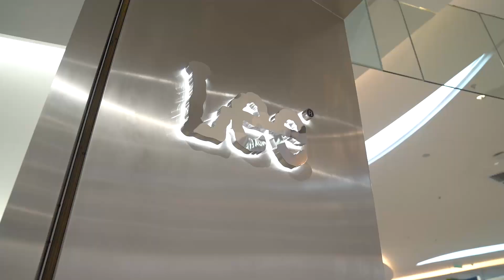EH! X LEE Styling Session Bersama De Fam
EH! Malaysia x LEE mengadakan bengkel styling eksklusif sempena pelancaran butik LEE baharu di IOI City Mall Putrajaya. Seramai 15 pembaca bertuah terpilih untuk mempelajari tip dan trik suai padan denim berilhamkan koleksi yang terdapat dalam butik LEE yang tentunya selari dengan arus fesyen semasa.

Ruang styling selama dua jam bersama helaian jenama jean terkenal, LEE digayakan oleh artis berkumpulan tersohor, @defamofficial yang dianggotai oleh @azirashafinaz , @cikmanggis dan @sophialiana .